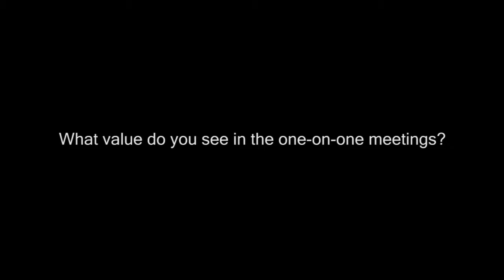Geoff Baker talks about the value of the one-on-one meetings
marcus evans is a corporate and information company that delivers annual events across all industry sectors.